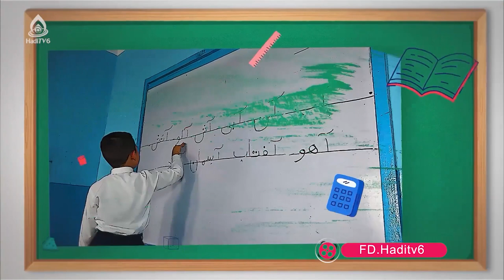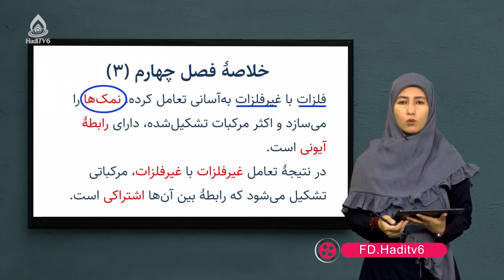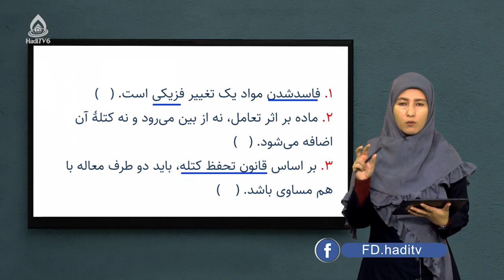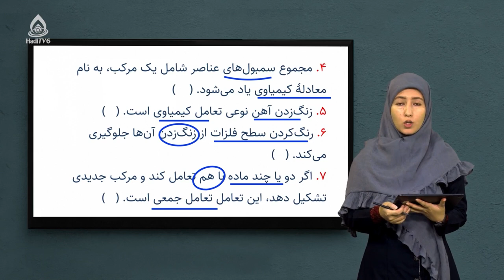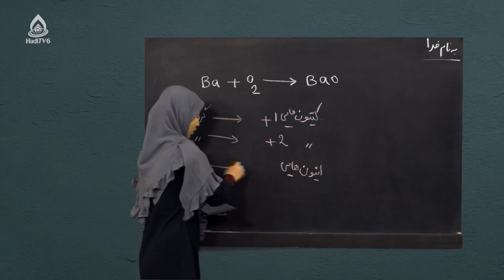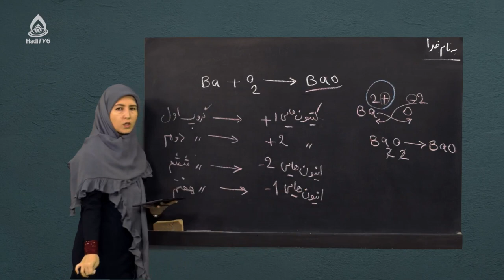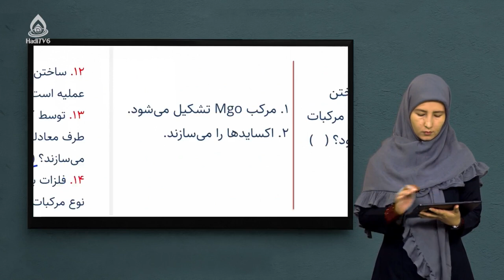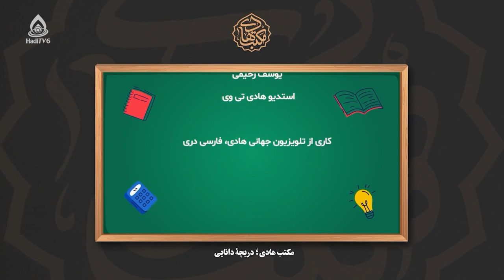کتاب کیمیا صنف هشتم، درس پانزدهم (حل سوال‌های آخر فصل چهارم)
حل سوال‌های آخر فصل چهارم